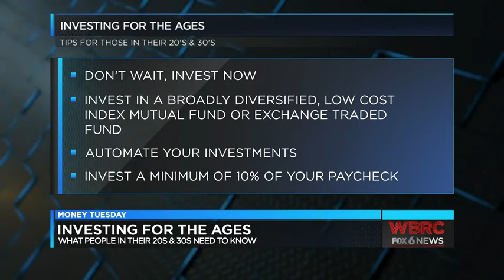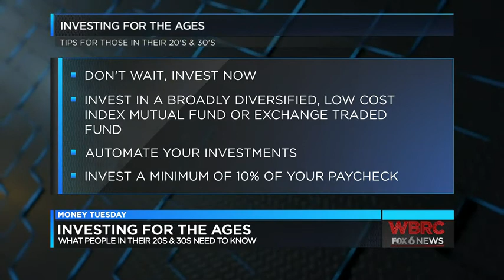Investing For All Ages Part 1 of 3: The 20's and 30's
Stewart joins WBRC Fox 6 for the first of a three week series discussing investment strategies for all ages. This week, Stewart provides tips for those in their 20's and 30's.

Interested in learning more about wealth management and financial planning? Founded in 1984, The Welch Group has served the needs of those in Birmingham and beyond, offering fee-only investment management and financial planning for clients.